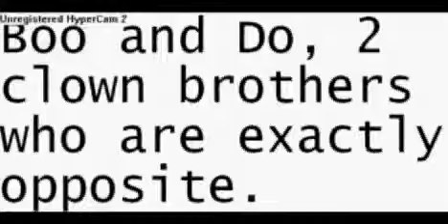boo & do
lol